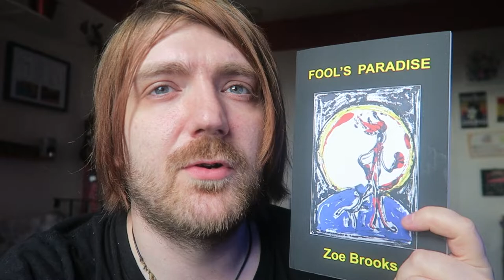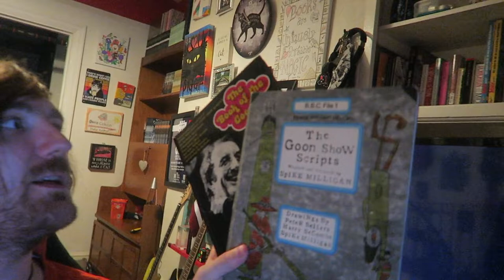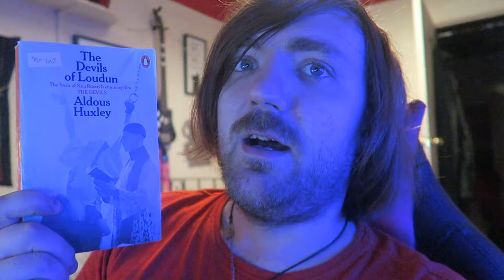#166: Crichton, Levin, Heller, Heinlein, Bryson, Hannah, Huxley, Herbert, More! [READING VLOG]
BOOKS MENTIONED:
Michael Crichton - Five Patients
Ira Levin - A Kiss Before Dying
Joseph Heller - Catch 22
Robert A. Heinlein - Stranger in a Strange Land
Joseph Heller - Something Happened
Bill Bryson - A Walk Through the Woods
Zoe Brooks - Fool's Paradise
Sophie Hannah - Hurting Distance
Ruth Plumly Thompson - The Cowardly Lion of Oz
Aldous Huxley - The Devils of Loudon
R. L. Stine - Mefiez Vous des Abeilles
Brian Herbert, Frank Herbert and Kevin J. Anderson - The Road to Dune
Alan Bennett - Poetry in Motion
Douglas Adams and Mark Carwardine - Last Chance to See

YOUTUBERS MENTIONED:
Joel Swagman